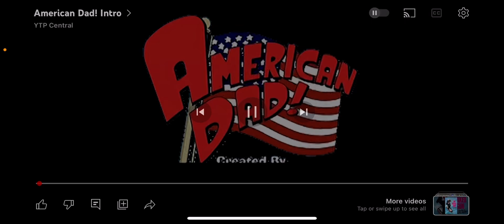Me singing the American dad theme song ￼